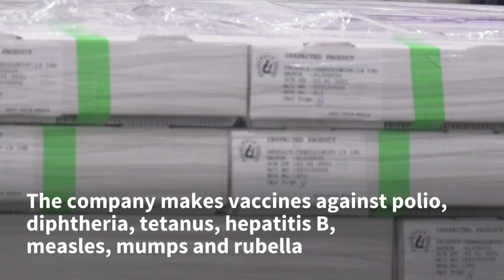Inside the Serum Institute of India, the world's biggest vaccine production hub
Images show the production of the Covishield coronavirus vaccine, developed by AstraZeneca and Oxford University, inside the Serum Institute of India, the world's largest vaccine manufacturer shaping up to be a major player in the fight against the coronavirus pandemic. One of its buildings was devastated on Thursday by a fire, but the company insisted the production of drugs to counter the virus would continue.
(Video courtesy Agence France Presse)